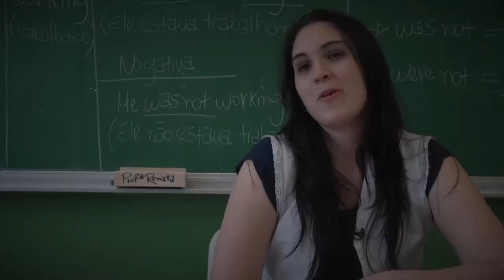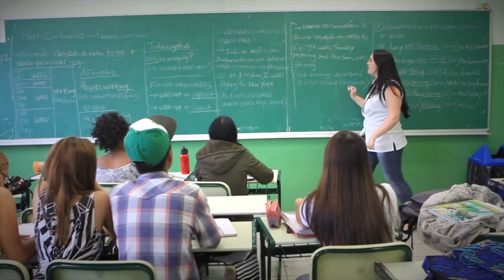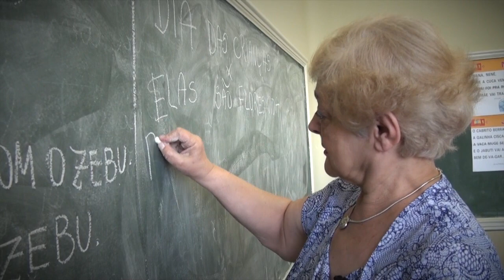Aos 22 e 69 anos, professoras relatam experiências e perspectivas como educadoras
Com apenas 22 anos, Renata Marquezini Gabriele começou a dar aulas em escolas estaduais em 2012. Já Emília Zughaib, de 69 anos, segue na profissão de educadora há quase 50 anos.